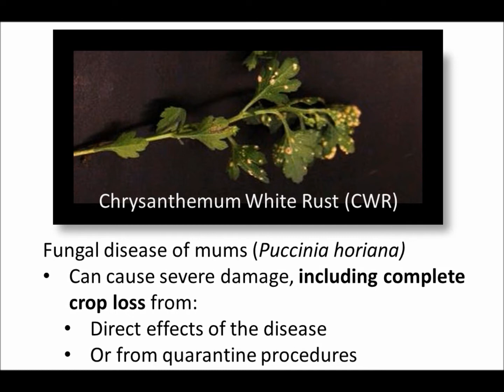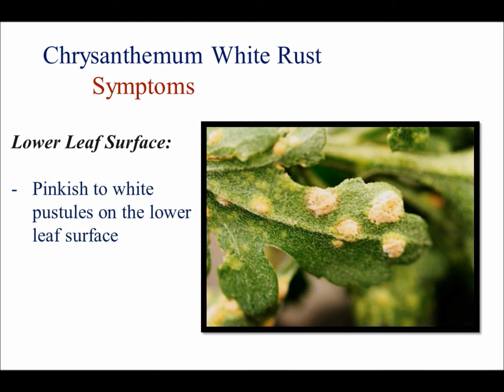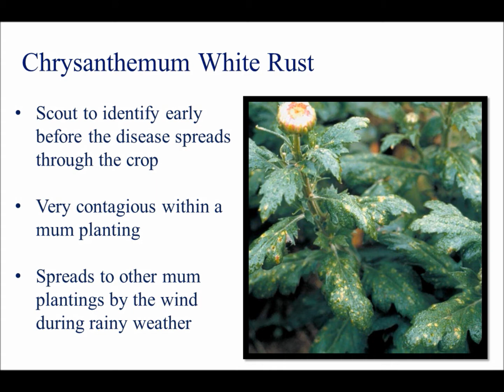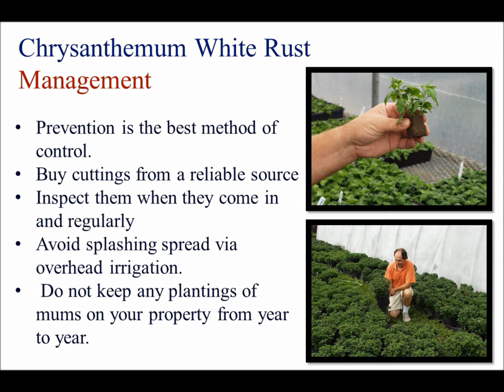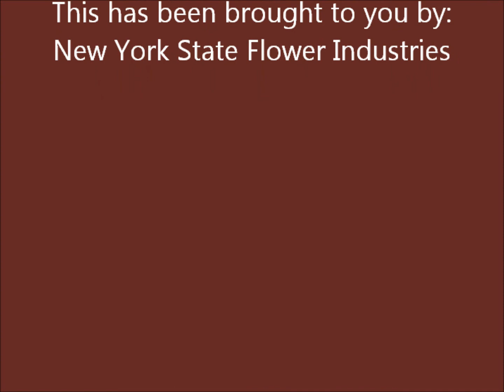Chrysanthemum white rust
Identify and manage chrysanthemum white rust on commercially grown mums.